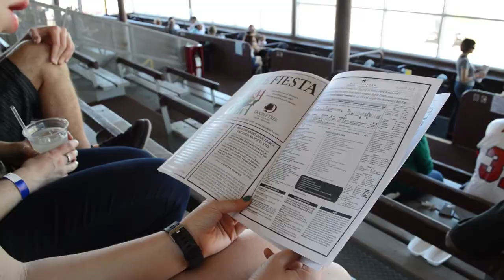TUCSON HORSE RACES!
The Tucson horse racetrack!

The Rillito Park Racetrack in Tucson is an awesome budget attraction, group activity, you could definitely bring kids here, too! Check out the links above for more from my Tucson Travel Guide!

✈✈✈✈✈✈Stalk Me✈✈✈✈✈✈

✈✈✈✈✈✈Recommendations✈✈✈✈✈✈

2 Free Audiobooks

My Etsy Shop

GoPro Car Mount
GoPro Dog Harness